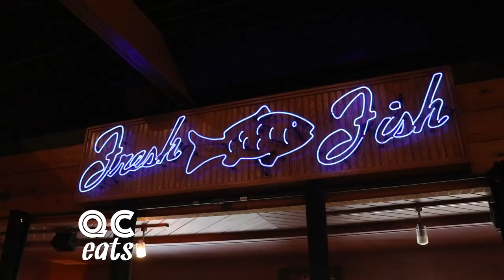In the Kitchen at Thunder Bay Grille | QC Eats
Watch QC Eats on MC22.  Check MC22.net for local air times or find the show find the show on Mediacom OnDemand.